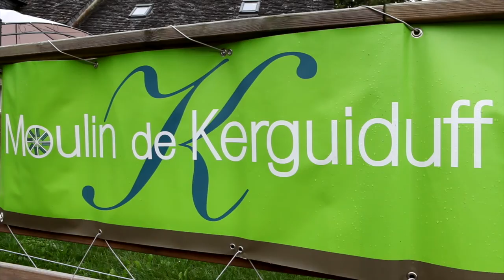Démarche de restauration des cours d’eau du bassin de l’Horn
Pour restaurer les cours d’eau du bassin de l’Horn, dans le Finistère, le syndicat mixte de production et de transport d’eau a mis en place un programme d’envergure dans le cadre d’un contrat restauration entretien de rivière.